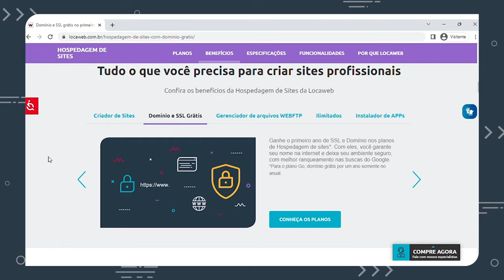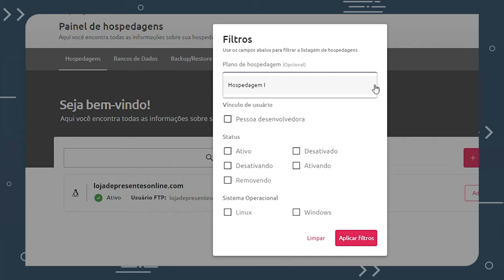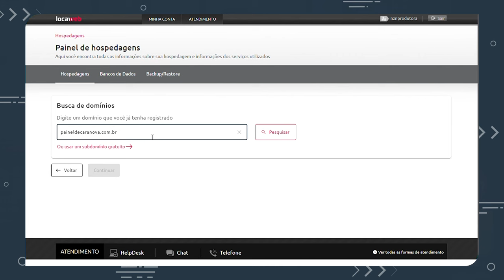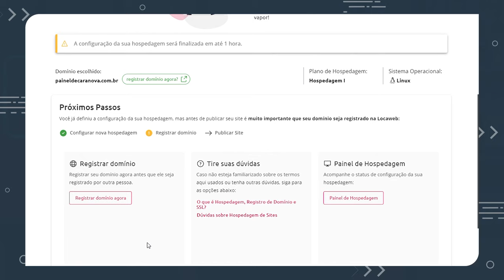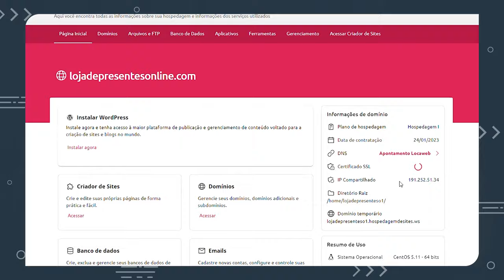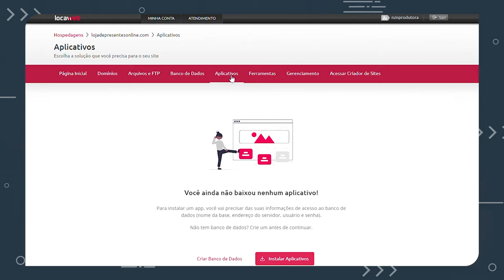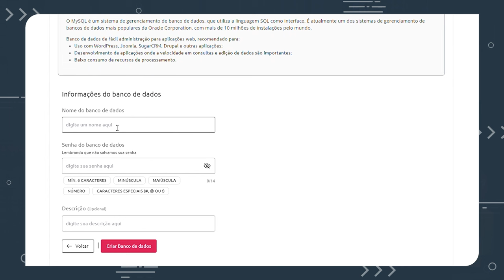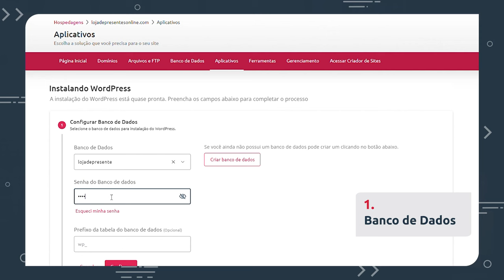Hospedagem Locaweb de cara nova!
Se você já é nosso cliente ou está em busca de aparecer mais na internet, saiba que a Locaweb oferece os melhores produtos para que seu objetivo se concretize.

A novidade é que a nossa ferramenta de hospedagem está de cara nova, trazendo as melhores soluções e otimizando cada vez mais a sua experiência junto ao produto.

Assista ao vídeo para entender todas as melhorias e novidades e nos conte nos comentários o que você achou!

00:00 Apresentação
01:00 Como ficou o painel de hospedagens?
02:12 Como adicionar uma nova hospedagem de site?
04:56 Como ficou o novo espaço para administrar páginas?
06:13 Como instalar o WordPress?